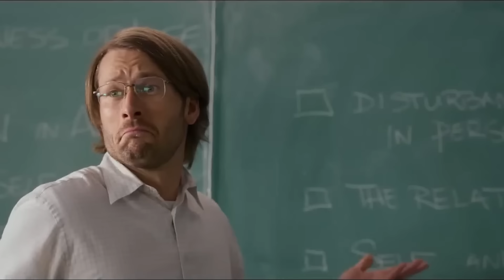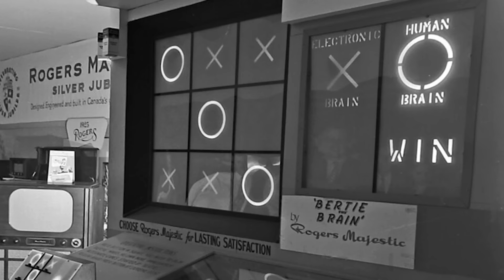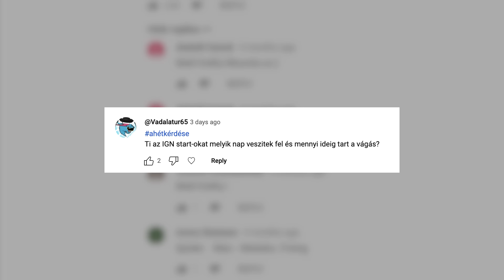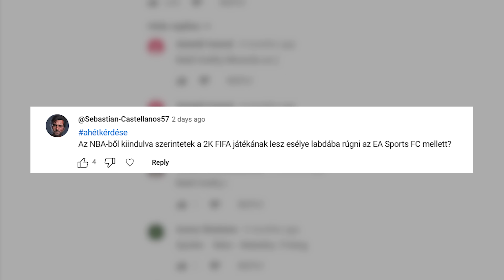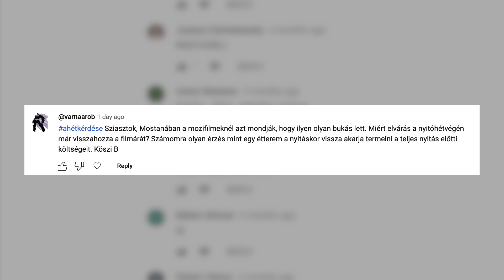2024 a legrosszabb videójátékos év? - IGN Start 2024/23.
Az ignstart e heti epizódjában a legfontosabb filmes- és sorozatos bemutatók, illetve videójátékos megjelenések mellett beszélünk arról, hogy eddig nem túl fényes 2024 videójátékos szempontból, és megfejtjük, hogy miért az első hétvége bevétele a legfontosabb a filmek esetében.

00:00 - Bevezető
00:29 - A hét film- és sorozatbemutatói
07:52 - A hét játékmegjelenései
13:49 - A hét témája
24:24 - A hét kérdései